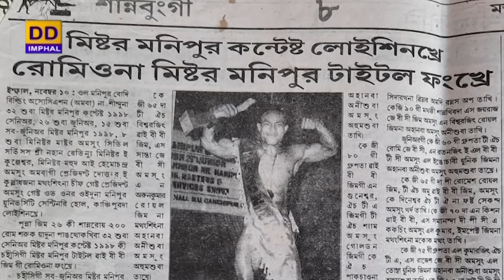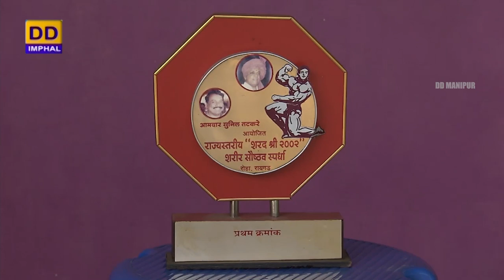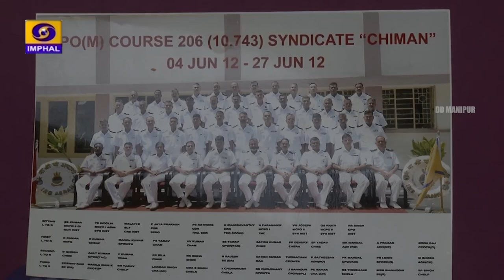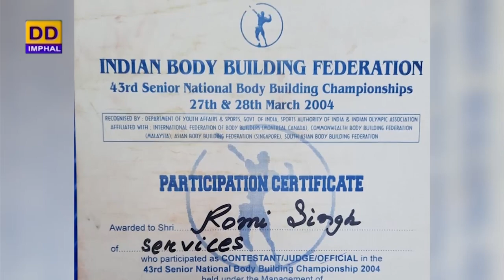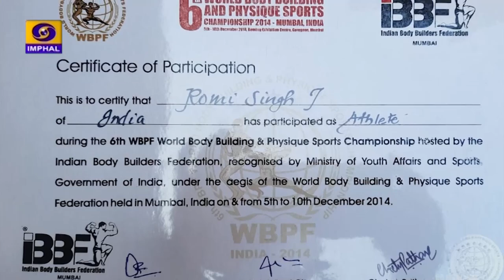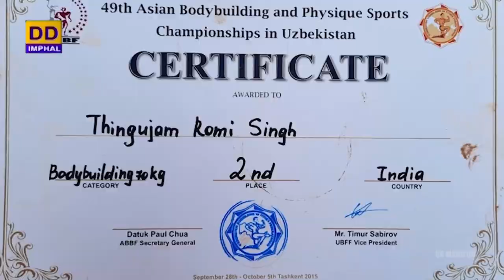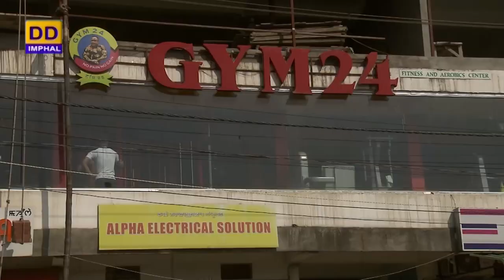Sports Programme | Th. Romi Singh (Five Times Mr. India, 2006-2010)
Sports Programme

Th. Romi Singh (Five Times Mr. India, 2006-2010)